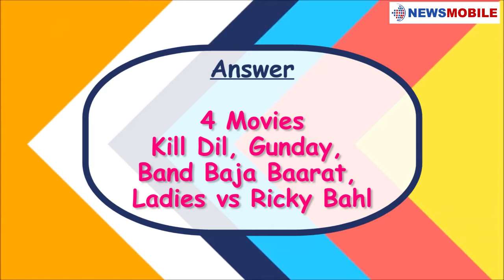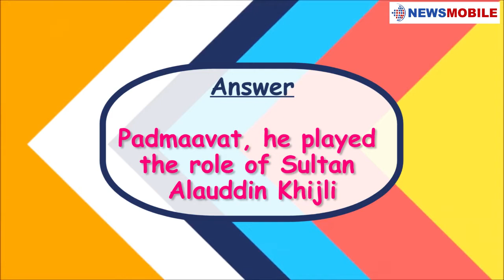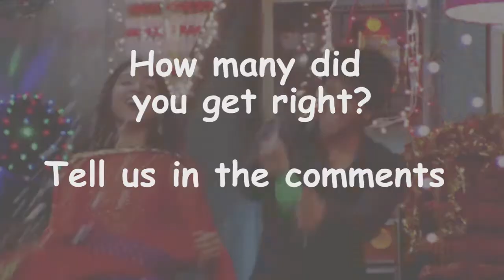Ranveer Singh Birthday Special: Let's see how well you know the Powerhouse of Bollywood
The Powerhouse of Bollywood, Ranveer Singh, has turned 33  and we just can't keep calm. We went to DLF Cyber Hub, Gurugram to check out how much people know about Ranveer Singh and how much they love him! And we think that the results are the pretty much that we thought they would be! So enjoy!